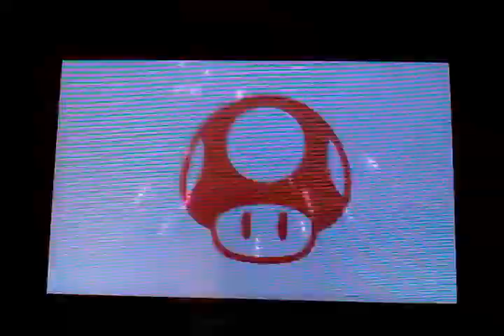Jack (Marth) - LinksDarkArrows (Peach) | Yoshi's Island [3DS]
Going to start filtering these out now. Don't mind the shaky presentation. I don't own a tripod or anything. I keep telling myself I'm going to build a stand to record my 3DS, but I never do. One of these days.